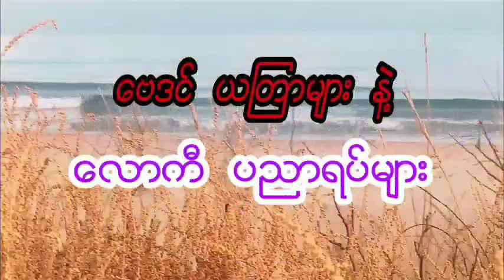ဆရာ ဟိမဝန္တာ၏ အဂျန တဲ့ရော့ဗေဒင် ( 24_1_2022 & 30_1_2022 )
မင်္ဂလာပါ ခင်ဗျား
အမြဲတင်ဆက်ပေးနေပါတယ်နော်
နှိပ်ထားပေးဖို့ တောင်းဆိုအပ်ပါတယ်
ကျေးဇူးတင်ပါတယ်ဗျ